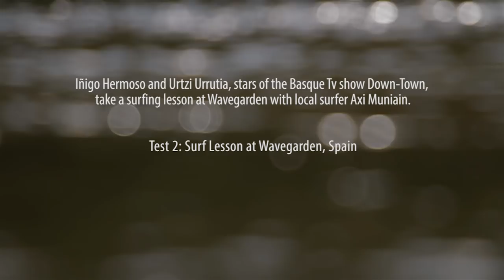2015 Video Test Series Nº2 - Wavegarden: The perfect place to learn to surf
As part of a test series being conducted at their headquarters in Northern Spain, Wavegarden recently invited the stars of the Basque TV show Down-Town, Iñigo Hermoso and Urtzi Urrutia, to experience a surfing lesson with local surfer Axi Muniain. The purpose of this test was to show the practicality of the Wavegarden lagoon as an ideal and safe location for all kind of beginners to learn to surf away from strong currents, deep water, rocks and other dangers commonly found in the ocean.

Enjoying the exhilarating experience of surfing for the very first time, Iñigo and Urtzi follow Axi’s expert instructions to progress from the small waves in the beginners bay to the main wave all within one surf session.